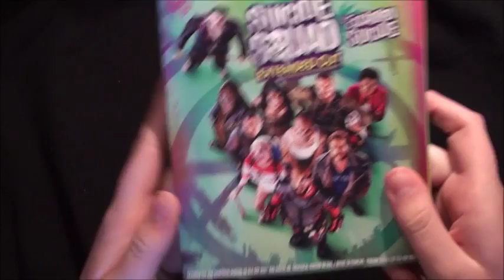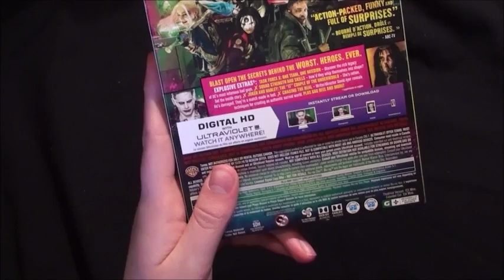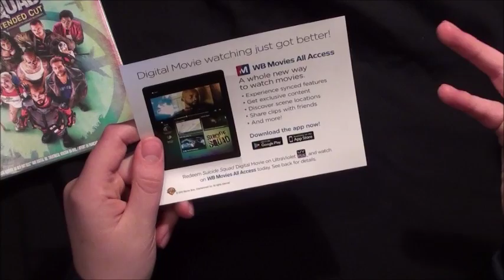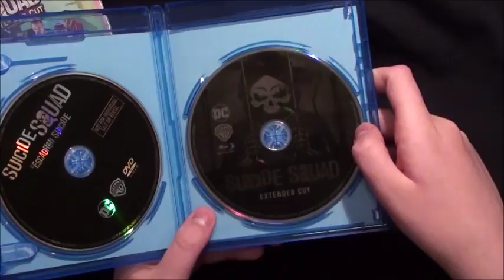Suicide Squad Blu-Ray UNBOXING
I unbox the Blu-Ray + DVD + Digital HD combo pack of Suicide Squad.

SYNOPSIS: A secret government agency recruits some of the most dangerous incarcerated super-villains to form a defensive task force. Their first mission: save the world from the apocalypse.

INFO:
DISTRIBUTOR: Warner Bros. Pictures, DC Comics, DC Entertainment, Atlas Entertainment, Dune Entertainment, Lin Pictures
DIRECTOR: David Ayer
STARS: Will Smith, Margot Robbie, Jared Leto, Viola Davis, Jai Courtney, Jay Hernandez, Adewale Akinnuoye-Agbaje, Cara Delevingne, Joel Kinnaman, Scott Eastwood, Ike Barinholtz, Ted Whittall, David Harbour, Robin Atkin Downes, Shailyn Pierre-Dixon, Common, Adam Beach, Karen Fukuhara
RUNNING TIME: 123 minutes (theatrical)/134 minutes (extended)
RATING: Rated PG-13 for sequences of violence and action throughout, disturbing behavior, suggestive content and language